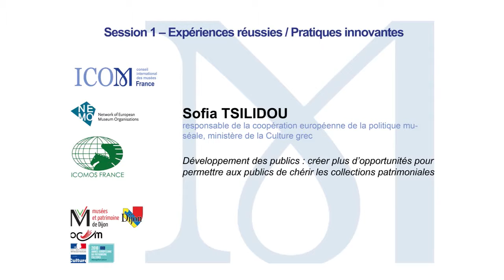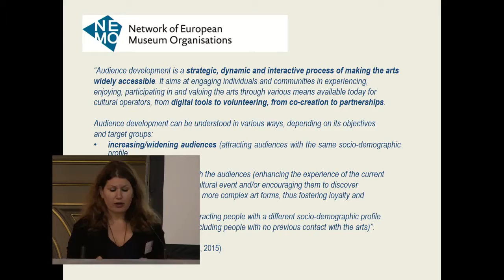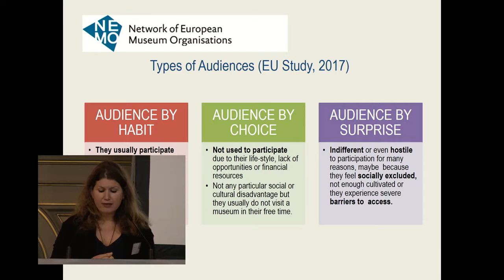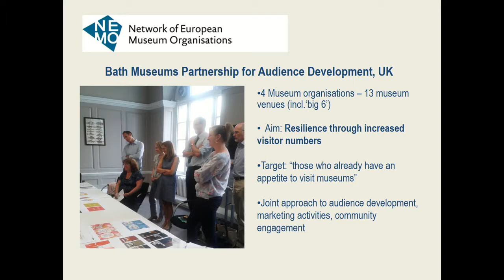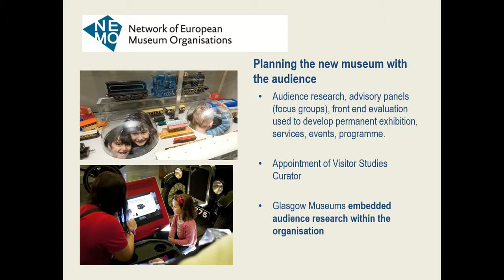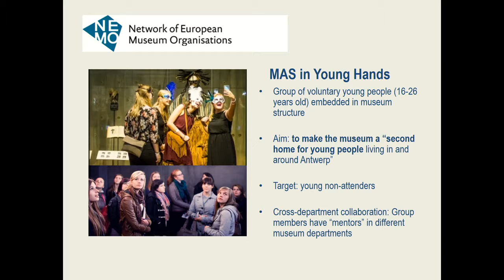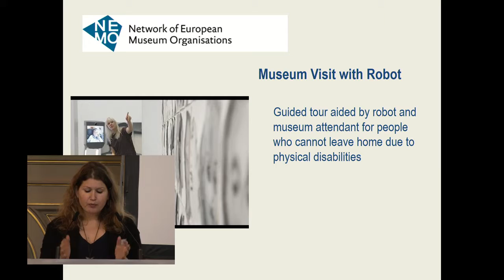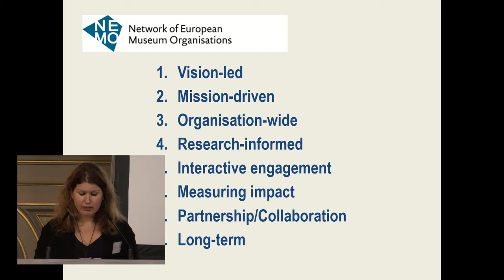4 Session1 Tsilidou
Colloque "Comment valoriser l'engouement des publics pour le patrimoine ?" - 23 mai 2018 - Dijon

Sofia Tsilidou. "Développement des publics : créer plus d'opportunités pour permettre aux publics de chérir les collections muséales"